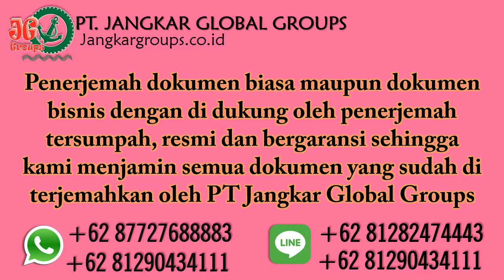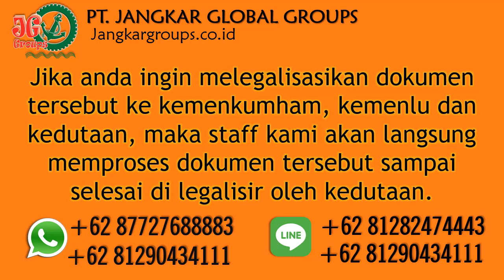Persyaratan Menikah Warga Zimbabwe